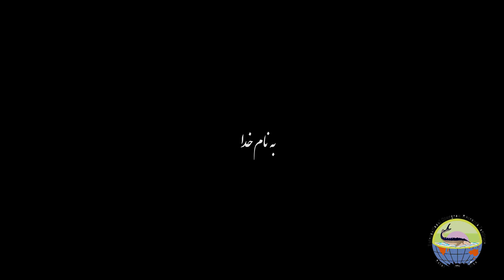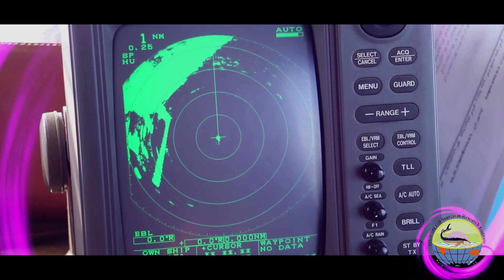Caviar!! HUGE BELUGA STURGEON - Black Caviar + Kebabs | Caspian Sea, Iran!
Cinematographer and Editing and Mixing and combining sound  : Ramtin Kouchaki